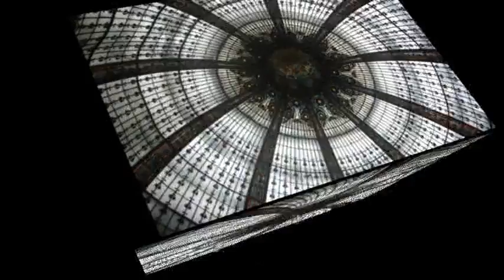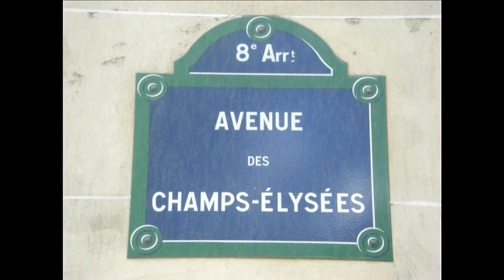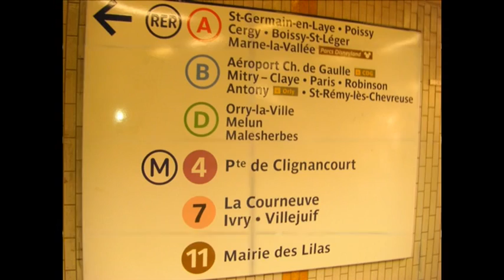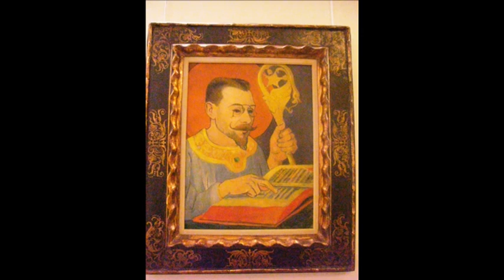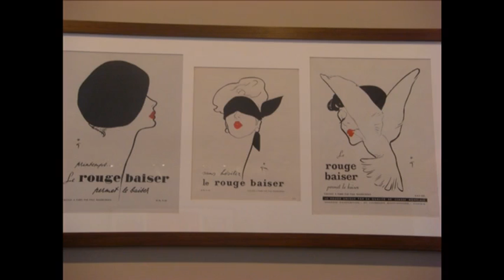Paris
Explore the sites in this "City of Lights."  The Eiffel Tower, Arc de Triomphe, Champs Elysees and Notre Dame with her gargoyles are only a few.  Paris seen from the Seine on a Bateau Mouche at the end of a long day was well worth it.  Walk the Tuileries and see copies of ancient sculptures along with Renoir and Maillol; visit the Louvre and I.M. Pei's glass pyramid; become immersed in the stunning architecture and Impressionist paintings in the Musee d'Orsay, among many other cultural offerings.  A less-visited gem of period French furnishings, the Musee Camondo is located in the Monceau district.  I finish with a special exhibit called "As Red as Possible" at the Musee Decoratifs.  For Monet, Giverny and gardens and the Orangerie, check out my Claude Monet video.
View and purchase photos by country or theme and watch videos from around the world.